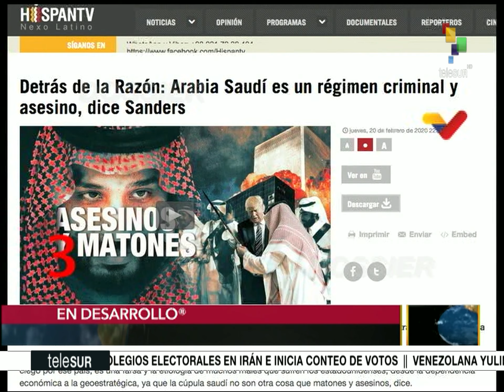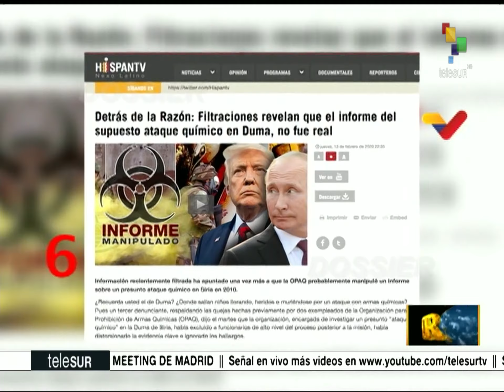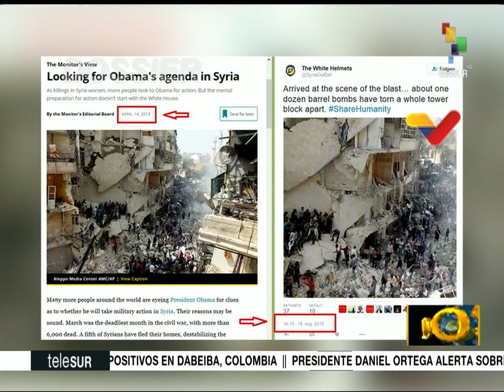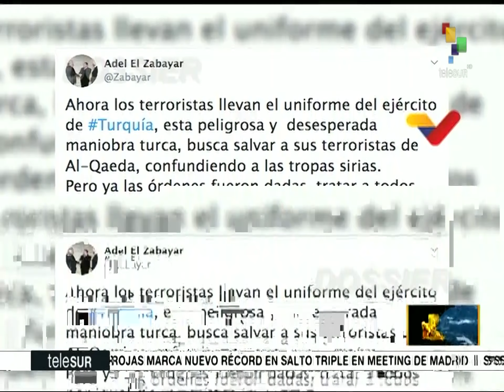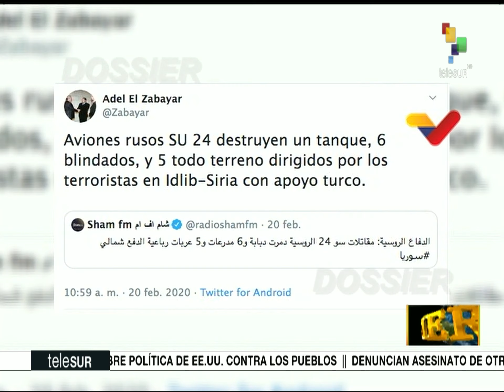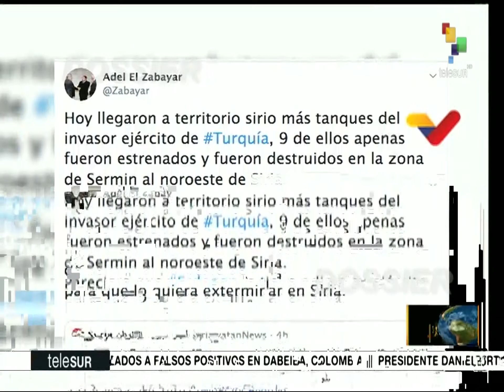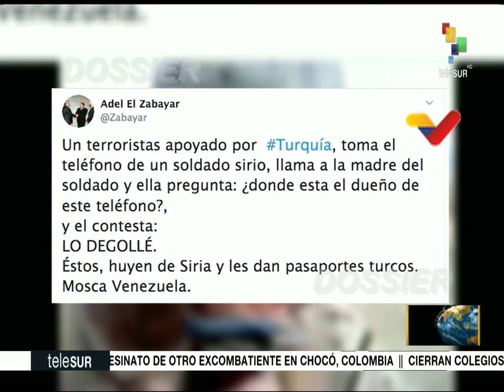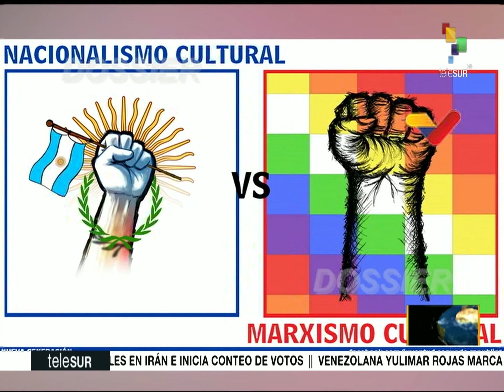Dossier 2020.02.21 HD con Walter Martinez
- Senador Bernie Sanders en campaña, camino a las elecciones presidenciales EE.UU.
- Turquía y Rusia en conversaciones para disminuir la tensión política y militar
- Rusia analiza la celebración de una posible cumbre Siria, Turquía Francia y Alemania
- El informe que expone el supuesto ataque químico en Duma: no fue real
- No se detiene la tensión militar en territorio sirio

Fuente: teleSUR